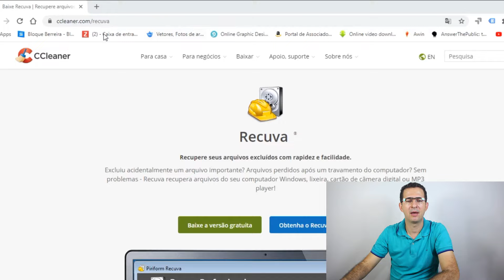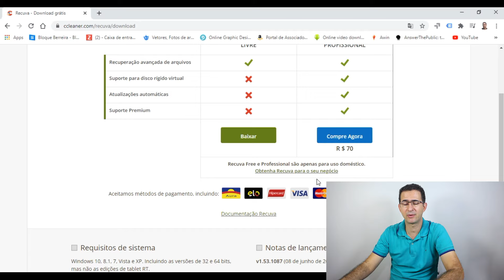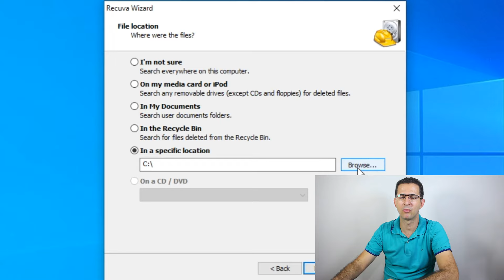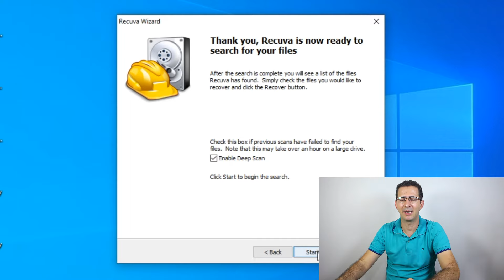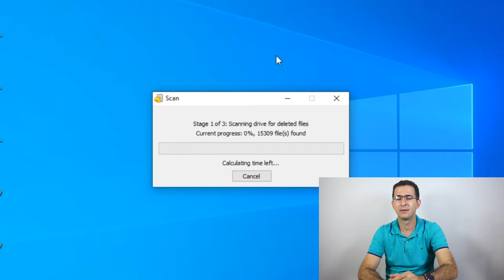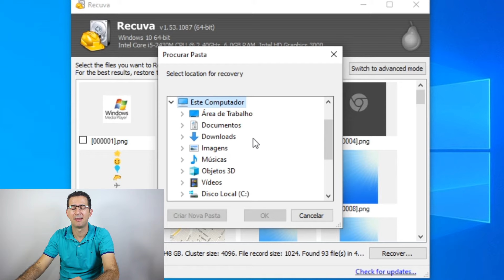Como recuperar dados de HD estragado, com passos simples!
Esse vídeo foi feito para que você tivesse um passo a passo completo para conseguir recuperar os dados do seu HD queimando ou estragado sozinho, sem ter que pagar nada para ninguém fazer isso.

Sem mais enrolação... vamos para a prática...

A Primeira coisa que você tem que fazer é adquirir um Case como esse... Nesse aqui eu paguei 50,00 reais nele, e é a única coisa que você vai gastar para conseguir recuperar suas fotos e vídeos.

Porque isso é necessário? Porque é a única maneira de você ligar um HD queimado ao seu computador por meio da porta USB e sem ter que desmontar seu Notbook ou Desktop para isso.
È bem prático você acopla seu HD interno no Case e daí consegue ligar ele na entrada USB do computador e é através dessa ligação que agente vai acessar ele para tentar recuperar os dados.

O próximo passo e você baixar um programa chamado (Recuva) que é inteiramente gratuito...
Para fazer isso venha até esse site aqui escolha a versão gratuita e instale ele no seu computador.

Quando você rodar o programa escolha o HD que está na porta USB para que ele faça uma análise.
Você poderá escolher que tipo de arquivo você quer que ele procure... se é foto, vídeo ou documentos.
Escolha a opção escaneamento profundo.

No meu caso demorou 6hs para que ele encontrasse tudo o que eu tinha no HD... mas funcionou... consegui recuperar todas as fotos de família e vídeos que eu tinha lá...

O interessante é que isso não funciona apenas com HD... mas se você tem arquivos no seu PenDriv ou cartão de memória Micro SD você pode fazer exatamente a mesma coisa para tentar recuperar os arquivos deletados.

Quais são as causas de queima de HD...

1º - Queda de energia... se você está usando seu PC e não tem Nobreck e a energia acaba de repente. o que acontece é que seu HD possivelmente estava a 5.000 giros por segundo e a energia acabando a agulha de leitura não é recolhida ou guardada devidamente... e isso é uma das maiores causas de defeito em HD.

2º - Quando você termina de usar seu Notebook você dá o comando para ele desligar ou você simplesmente fecha a tela dele.
Se você apenas fecha a tela dele o HD continua girando lá dentro... e se você coloca ele em uma mochila e leva ele para outro lugar as sacudidas que ele HD vai levar com a agulha e o disco em alta rotação vai danificar muito...

3º - Você desconecta seu HD externo se dar o comando para desconectar antes... se sim você também está abreviando muito a vida útil do seu HD pelos mesmo motivos que eu já te contei.

Bem essas foram as dicas de hoje, espero que tenham gostado e se beneficiando com elas... se gostou deixe seu Like, inscreva-se no nosso canal e ative o sininho das notificações para receber mais vídeos como esse, e se você for lá no nosso canal ta cheio de outros vídeos de tutoriais dando todo tipo de dicas inclusive com celulares.
Eu vou ficando por aqui mas você pode assistir mais vídeos como esse a partir de agora.